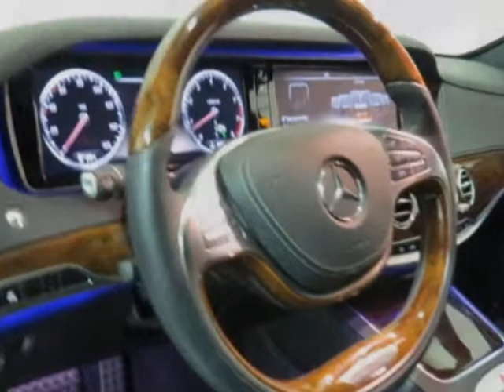2014 Mercedes-Benz S-Class - Pompano Beach, FL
Wholesale Auto Group, Pompano Beach, FL - FACTORY SPORT PACKAGE, PREMIUM PACKAGE ! PANORAMIC ROOF & MORE